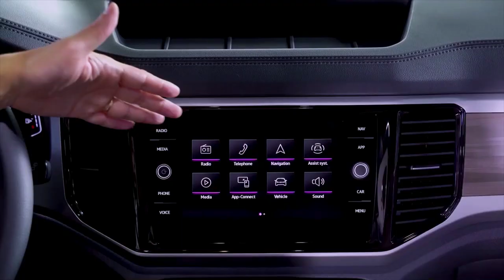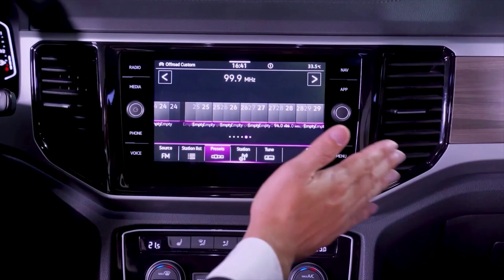Khám phá Volkswagen Teramont - "Đỉnh cao chủ động"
Khám phá Volkswagen Teramont - thế hệ SUV 7 chỗ cỡ lớn mạnh mẽ và linh hoạt.